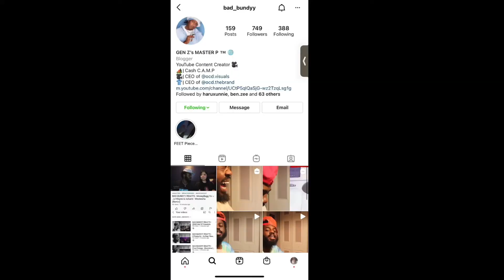BAD BUNDYY REACTS : Baby Smoove - Animal Control (Official Music Video)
CASH C.A.M.P IM BACK WITH ANOTHER REACTION VIDEO ! WE GOT "BABY SMOOVE " WITH "ANIMAL CONTROL" REACTION REACTIONVIDEO NEWCONTENT CASHCAMP BADBUNDYY BABYSMOOVE 🔥🔥🔥🔥🔥 OR 😂😂😂😂